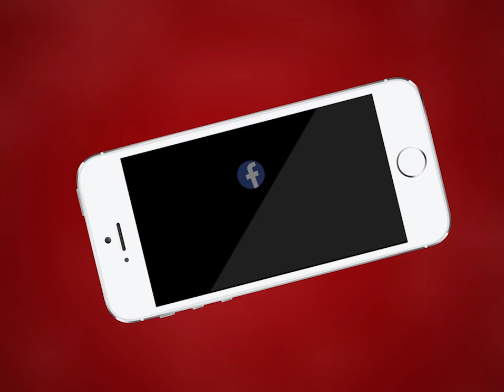AJMER NEWS | प्रधानाचार्य और अध्यापक की मासूमियत को शर्मसार करने वाली हरकत आई सामने | MTTV INDIA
प्रधानाचार्य और अध्यापक की मासूमियत को शर्मसार करने वाली हरकत आई सामने
बच्चे को प्लास्टिक के पाइप मार किया बच्चे का हाथ फैक्चर
यशनाथ के परिजनों ने अलीम सर पर बेवजह मारपीट करने का लगाया आरोप
शिरे पब्लिक स्कूल ईदगाह रोड वैशाली नगर की है घटना
चाचा भतीजे ने लगाई अजमेर एसपी से गुहार